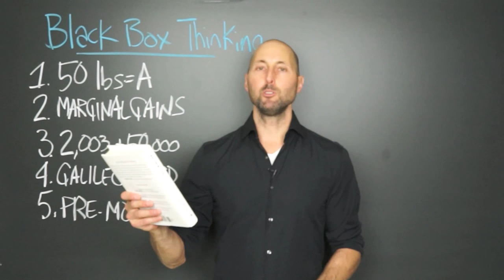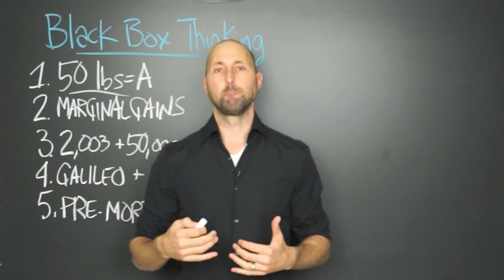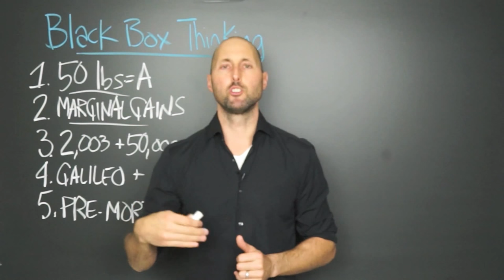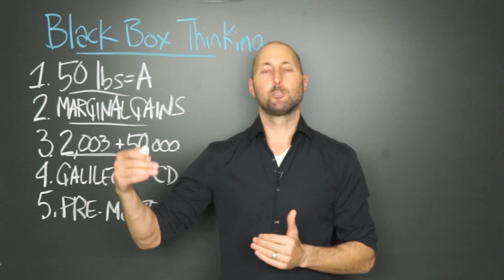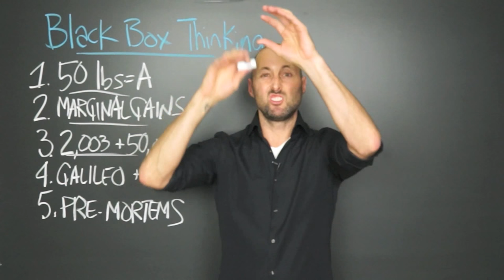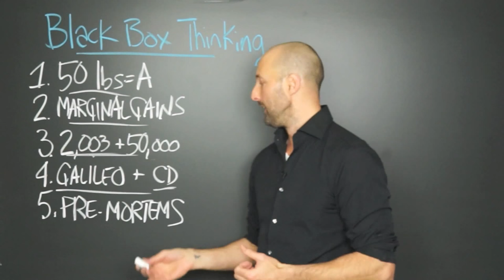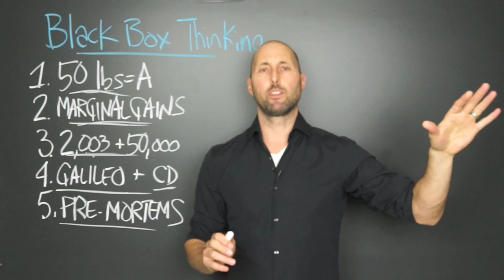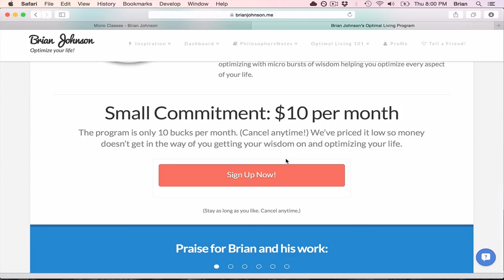PNTV: Black Box Thinking by Matthew Syed (#268)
Here are 5 of my favorite Big Ideas from "Black Box Thinking" by Matthew Syed. Hope you enjoy!